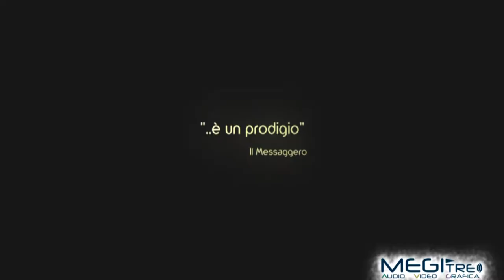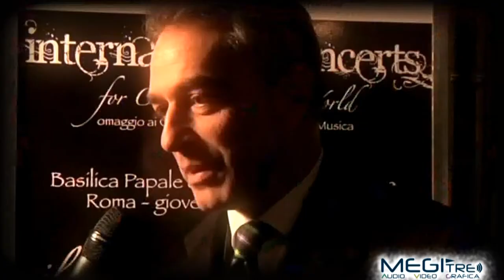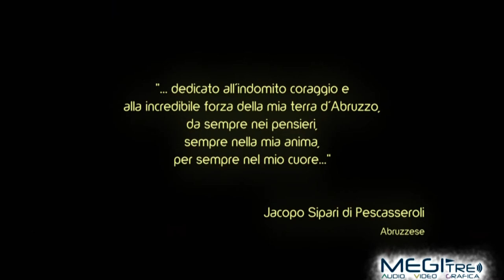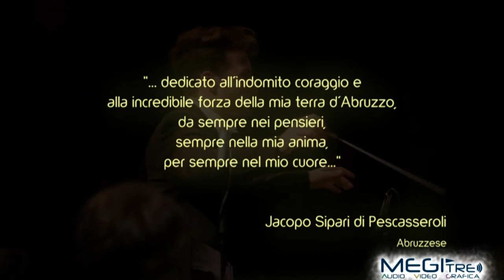Jacopo Sipari di Pescasseroli - "Eccellenza della Musica 2013", Trailer di Giacomo A. Iacolenna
Jacopo Sipari di Pescasseroli - "Eccellenza delle Musica 2013",
Trailer a cura Giacomo A. Iacolenna
Premiazione a Pescara il 20 dicembre 2013